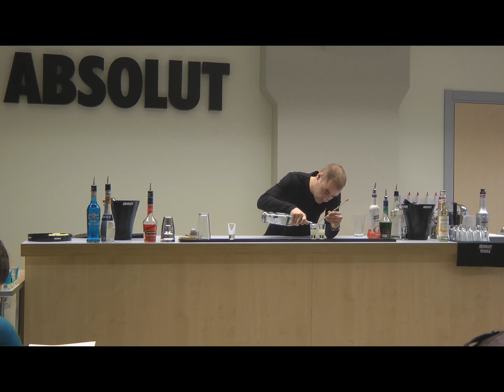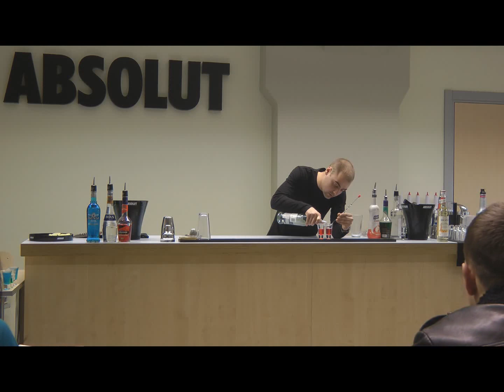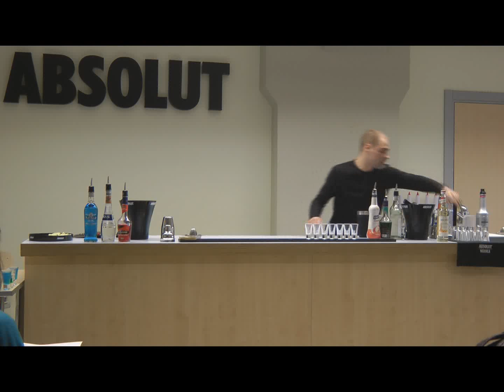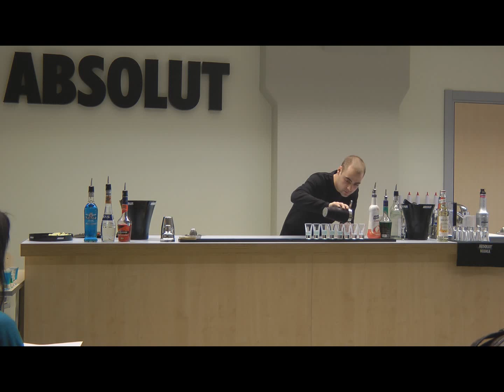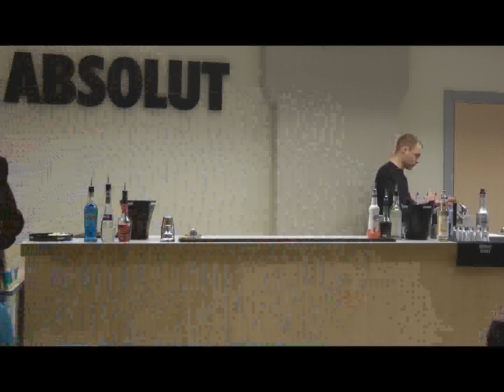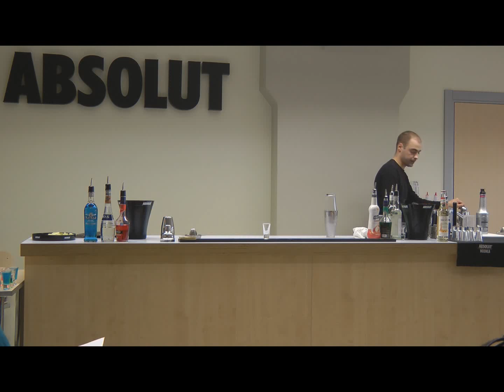ISMA programmas "Uzņēmējdarbība restorānu biznesā "seminārs "Shoti".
17. aprīlī „Bar religion" prezidents  Roberts Stepanovs novadīja oriģinālu meistarklasi: „Kokteiļi-šoti".  Šoti -- ir karsti vai auksti dzērieni vienam malkam, parasti ne lielāki par 50 ml.